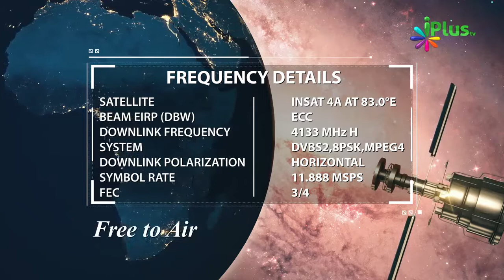Jhoota Khwab Bataane Ka Nuqasan Dekhiye By Zaid Patel